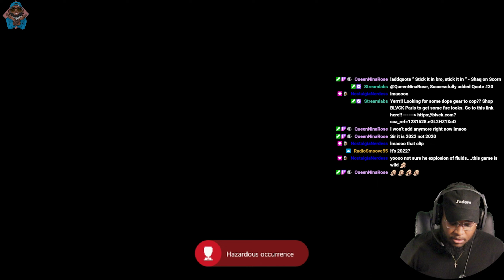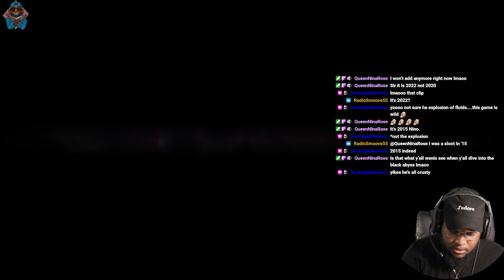THIS GAME IS GRADE 'A' NASTY!! [SCORN] #1